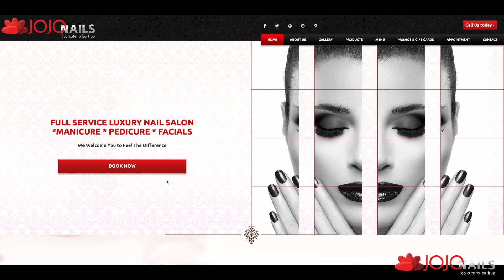Best Nail Salon In Glendora, CA With Contego Chairs (V-SPORT - TERGO Model)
Contego Spa Chairs will help:
✅ Best hygiene practice for your client
✅ Useful and convenient features
✅ Help you gain and retain more clients

✨𝐓𝐡𝐞 𝐛𝐞𝐧𝐞𝐟𝐢𝐭𝐬 𝐨𝐟 💯% 𝐝𝐢𝐬𝐩𝐨𝐬𝐚𝐛𝐥𝐞 𝐂𝐨𝐧𝐭𝐞𝐠𝐨 𝐉𝐞𝐭𝐥𝐢𝐧𝐞𝐫:
🔴 Increase value in your salon and business
🔴 Save time and efforts
🔴 Serve your clients more efficiently